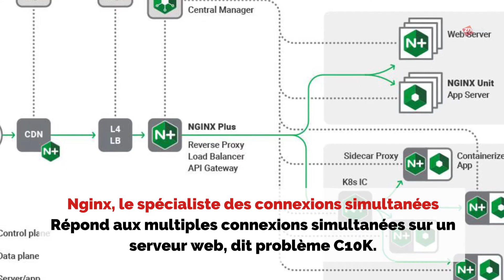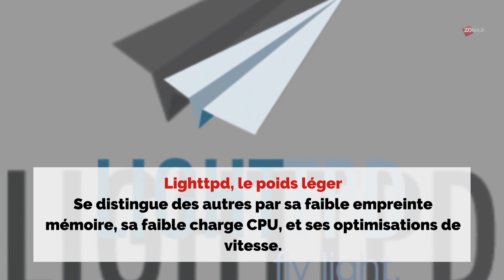5 serveurs web open source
Ils sont indispensables à la réussite de vos projets web. Voici 5 serveurs web qui valent la peine, à tout le moins, d'être essayés, sinon adoptés.